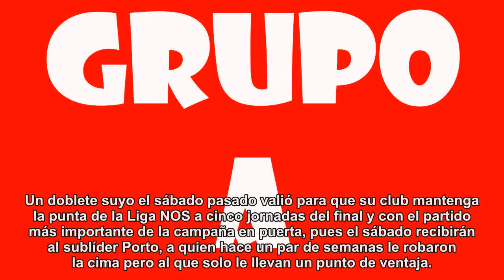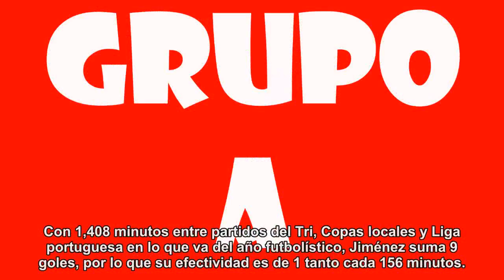¿Chicharito o Raúl? Por efectividad, Jiménez le plantea un dilema a Osorio